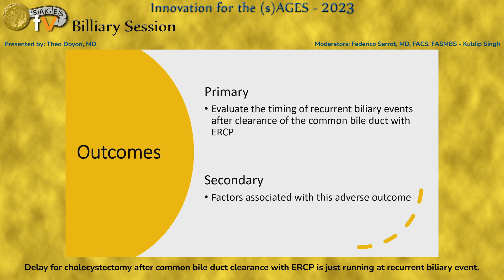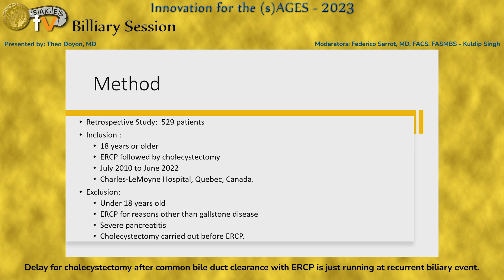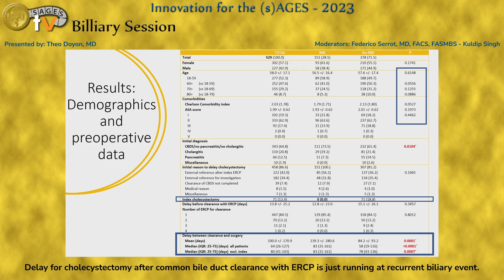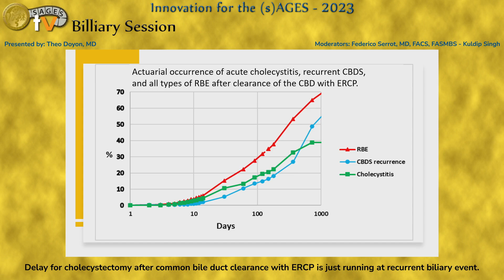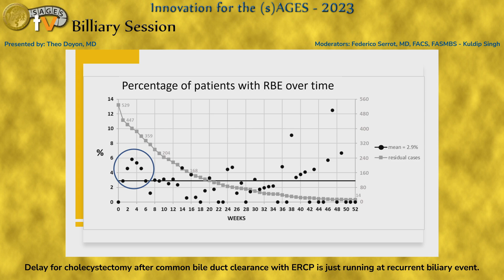Delay for cholecystectomy after common bile duct clearance with ERCP is just running at recurren...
This talk was presented at the SS41: Billiary Session session by Theo Doyon  on Saturday, April 1, 2023 during the SAGES 2023 Annual Meeting in Montréal, Canada